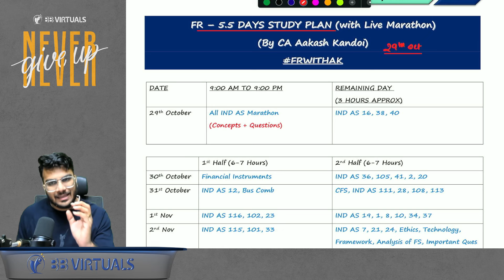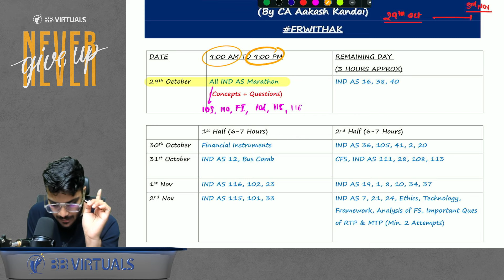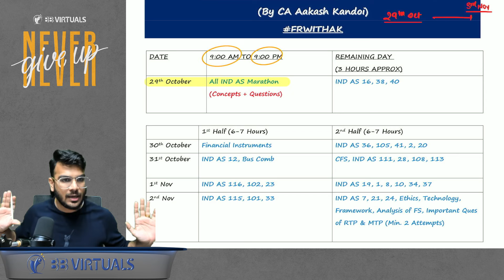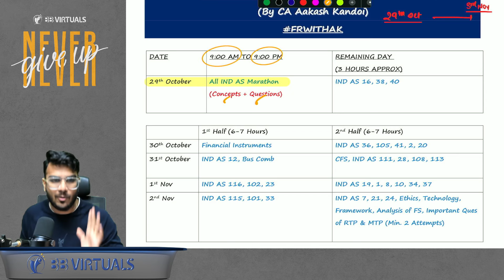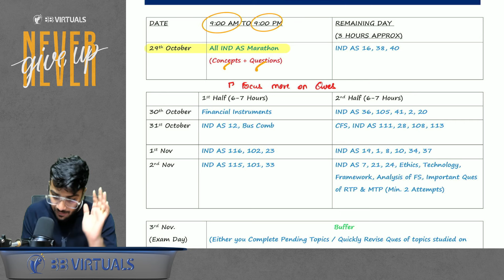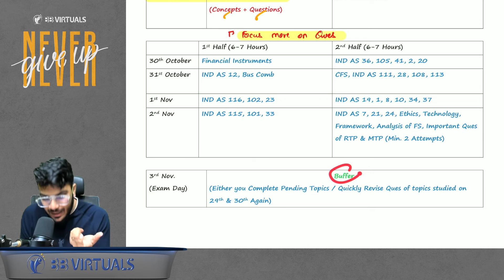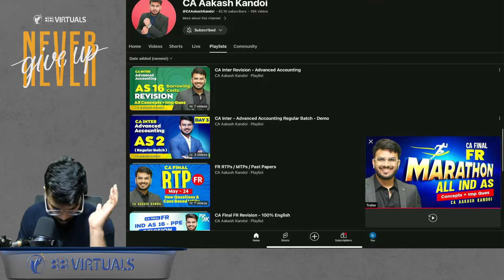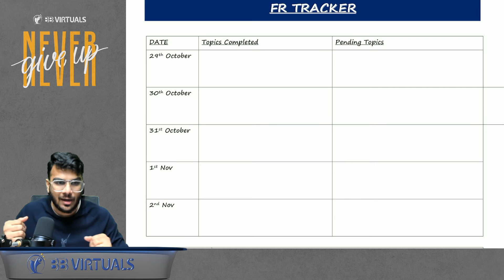FR 5 DAYS PRE EXAM PLANNER | FR Marathon Details | CA Aakash Kandoi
Linked In -   / aakash-kandoi-161168a2